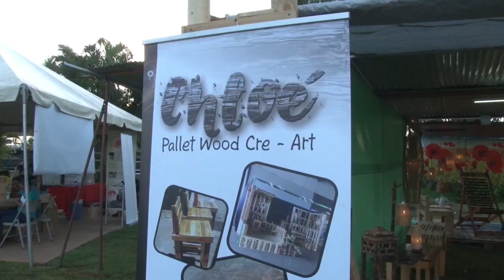09 08 2019 Herdenking 129 Jaar Javaanse Immigratie